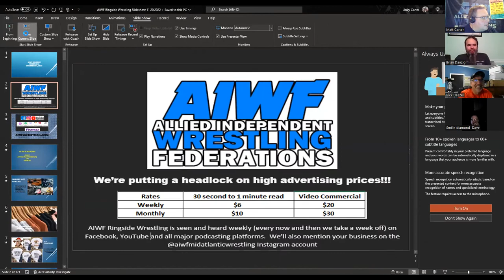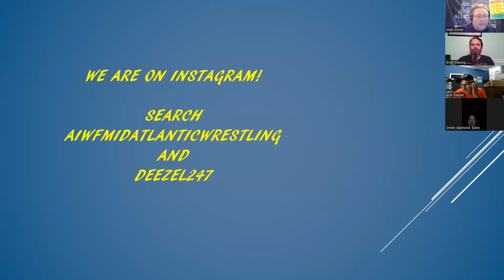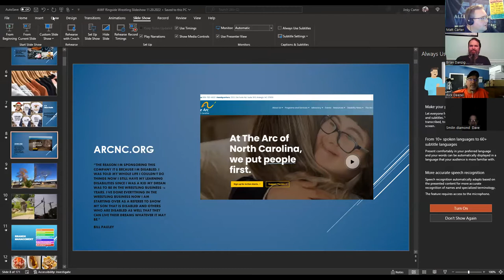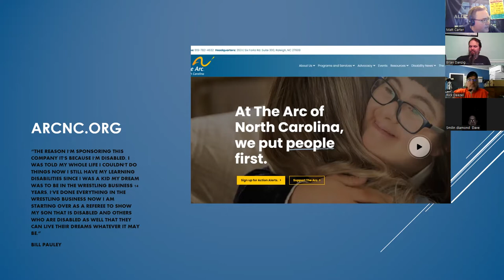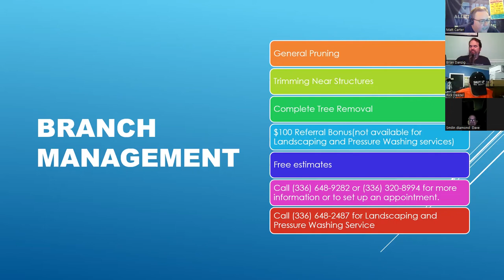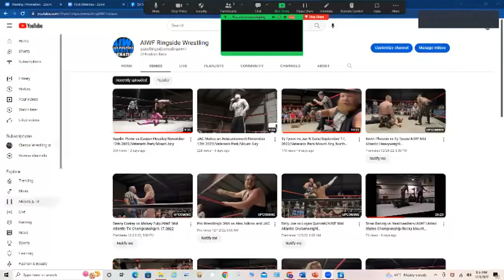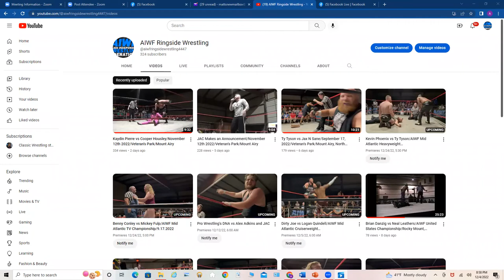AIWF Ringside Wrestling 12.4.2022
Join the panel this week as they discuss a variety of topics including MJF and William Regal, some independent wrestlers that are making news, why a trip to In and Out Burger is a must do anytime someone visits California.  All this and a lot more on this week's show.

If you have a disability or know someone with a disability and need assistance, please visit

For food truck service in the Mount Airy area of North Carolina, you can count on T’s Treats! or give them a call at

For custom made t-shirts, sweatshirts, hoodies and much more look no farther than T’s Apparel.  Apparel

For the best auto detailing service in the Mount Airy/Surry County area check out Premiere Auto Detailing.